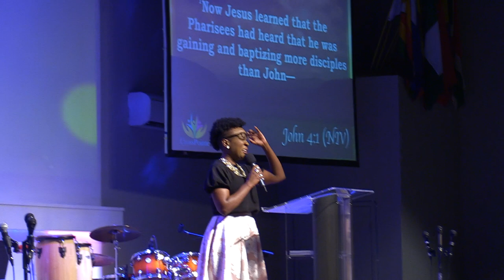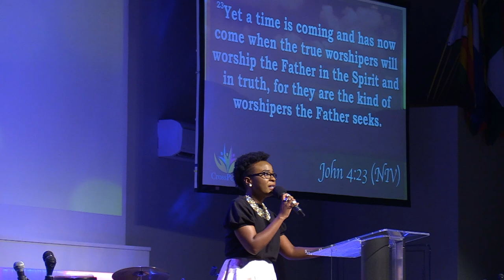Minister Bethia Kinyua - Worship